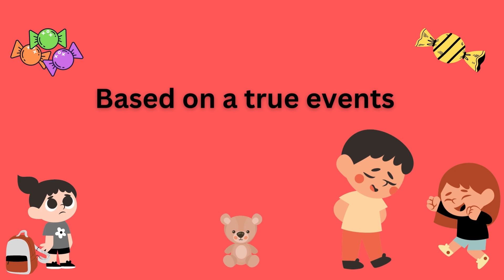Aatiqa and her cruel siblings|| Based on true events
Hello! , Welcome to "Wonder Tales" YouTube Channel. At Wonder Tales, the  primary goal is always to engage people with entertaining and educational content.